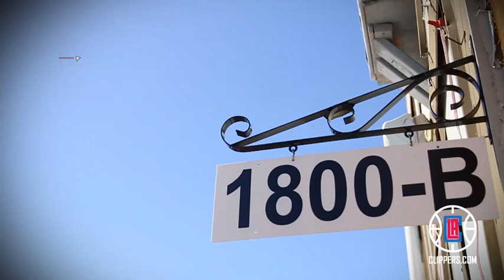Behind the Scenes: 2015 Clippers Spirit Photo Shoot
Get an inside look at how it all goes down!